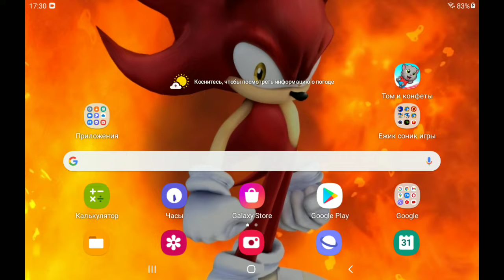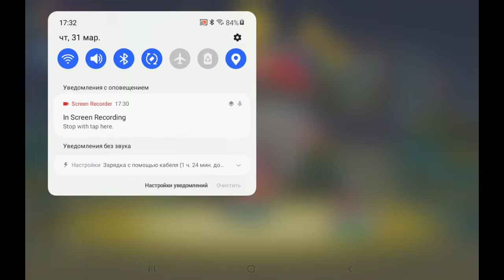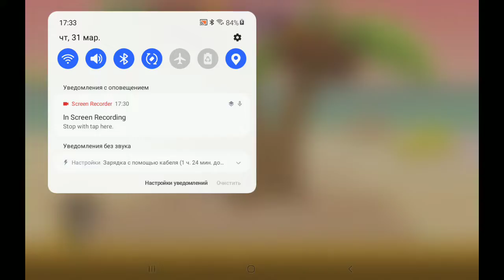том за конфетами